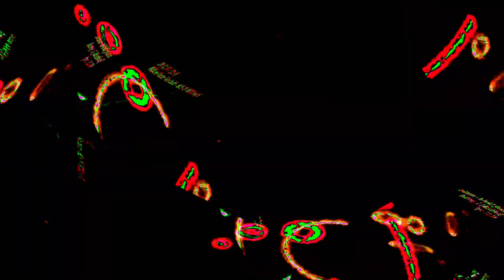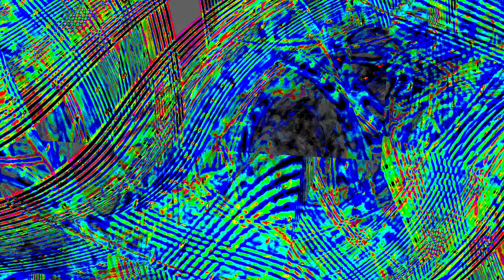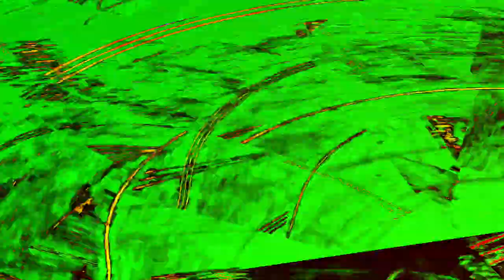[EPILEPSY WARNING] Movie 24 01 04 14h42m12s